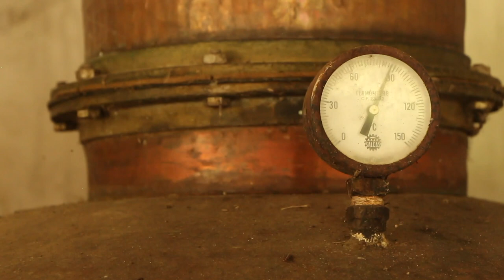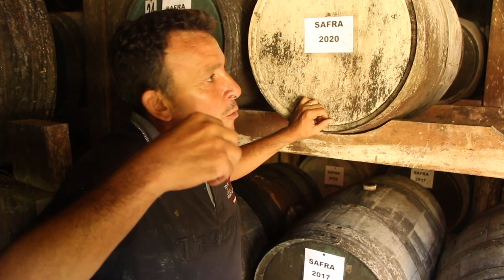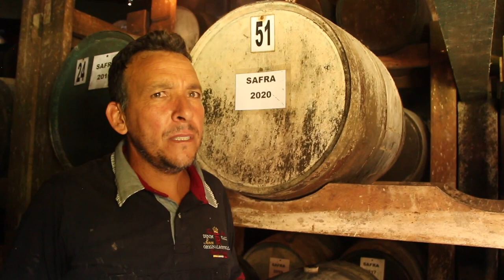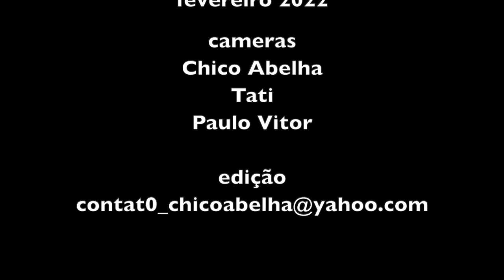CHICO ABELHA ENCONTRA FAZENDAS ANTIGAS - PARTE 2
Conheci o casal Tatiane e Paulo Victor pela internet, percebi nossas afinidades e rapidamente marcamos um encontro, com a intenção de somarmos nossos trabalhos de valorização das nossas culturas e histórias.
Eles tem uma pegada histórica, com um trabalho focado em casarões e fazendas antigas e eu mostrando mais as histórias de vida das gentes simples. A mistura improvisada deu certo, não porque nosso foco é a ambiência rural, mas porque nos reconhecemos como pessoas criativas e apaixonadas pelo que fazem.
Não fizemos um roteiro, marcamos encontros em duas fazendas, deu tudo errado, mas um errado que ia se mostrando melhor do que programado.
Um primeiro resultado é este vídeo na centenária e bem preservada Fazenda Conceição, localizada em Roseira SP e que hoje trabalha com turismo rural, alugando apartamentos pelo AirBnB.

Se você se interessa por Fazendas Antigas, recomendo visitar o canal do YouTube Fazendas Antigas clicando no link abaixo.

O trabalho de Paulo Victor e Tatiane vai além do registro e divulgação das fazendas no YouTube e Instagram. Confira no site abaixo.

Para hospedagem na Fazenda Conceição, clique no link abaixo